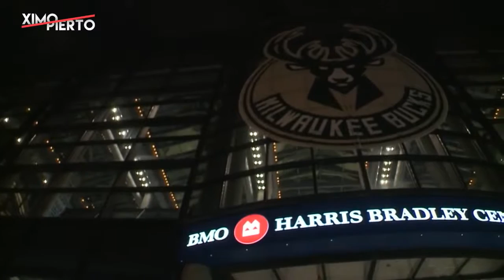LA Lakers vs Milwaukee Bucks - Full Game Highlights | February 10, 2017 | 2016-17 NBA Season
2016-17 NBA season Full Game Highlights Regular February Feb 10th 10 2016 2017 Cavs Cavaliers Grizzlies  Heat Nets Nuggets Knicks Spurs Pistons Lakers Bucks Bulls Suns Hawks Kings Pacers Wizards Pelicans Timberwolves Ximo Pierto NBATV HD Live Stream Streaming 720p Youtube Official Channel Top 10 Plays Dunks Inside the NBA Shaq Episode Shaqtin' A Fool